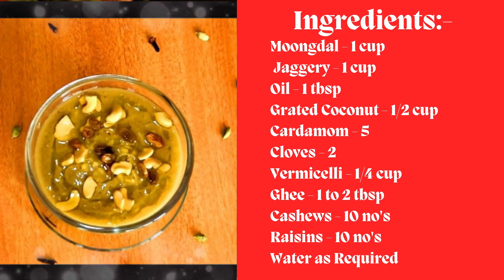Moongdal Payasa Recipe | Indian Sweet Recipe |Hesarubele Payasa |Payasa With Jaggery |Yummy & Tasty